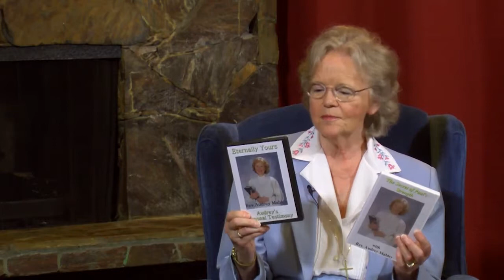Beholding God's Glory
Program S930
Music: Blessed be the Name of the Lord - Suzanne De Groot